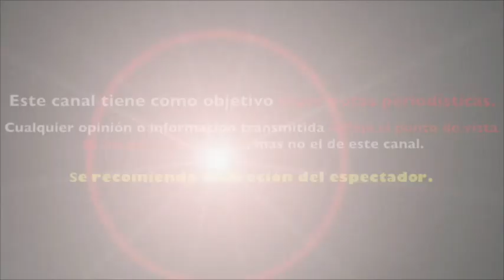Planean VOLVER a GRABAR La Voz Kids para SUSTITUIR a Julión Álvarez tras PROBLEMAS LEGALES